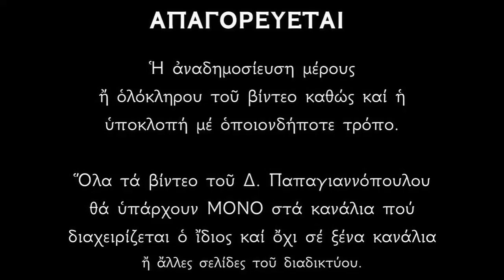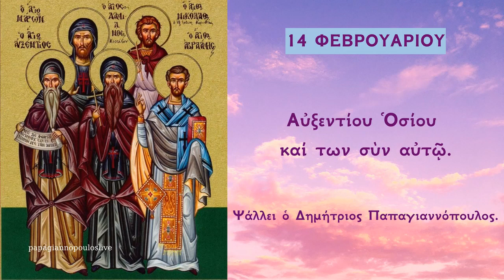14 ΦΕΒΡΟΥΑΡΙΟΥ - Απολυτίκιο Οσίου Αυξεντίου | Δημήτριος Παπαγιαννόπουλος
Ὥσπερ φοῖνιξ ηὐξήνθης Πάτερ ὑψίκομος, δικαιοσύνης ἐκφέρων τοὺς ψυχοτρόφους καρπούς, σὺ γὰρ βίον ἱερὸν πολιτευσάμενος, τῆς Ἐκκλησίας στηριγμός, καὶ θαυμάτων αὐτουργός, Αὐξέντιε ἀνεδείχθης, διὰ παντὸς ἱκετεύων, ἐλεηθήναι τᾶς ψυχᾶς ἠμῶν.

*** ΠΡΟΣΟΧΗ !!!